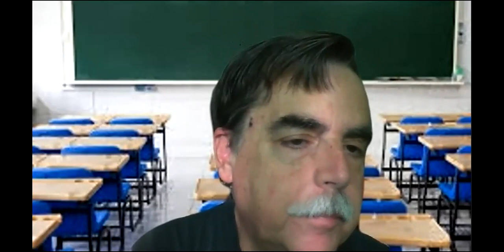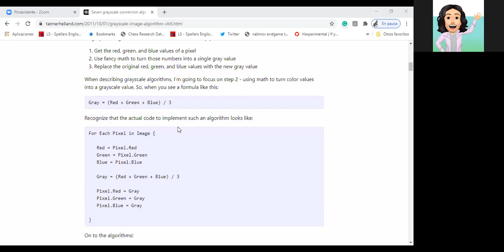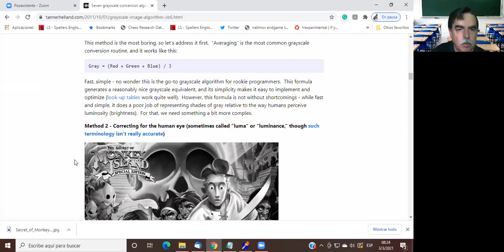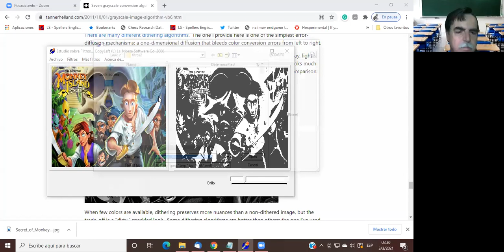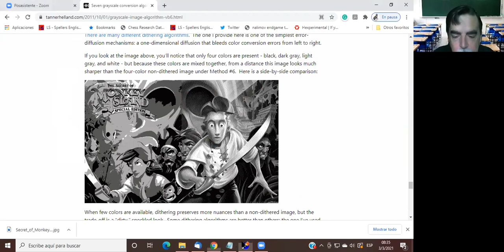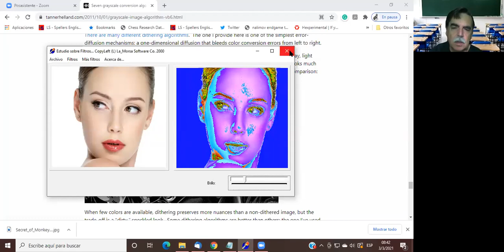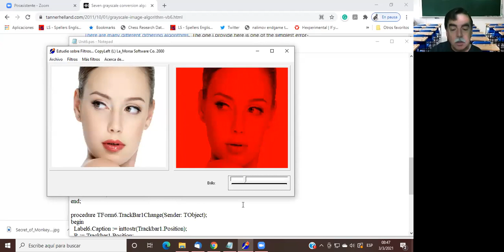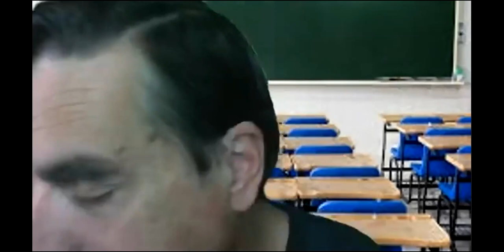Clased Proceso Digital de Imágenes: 3 marzo 2021